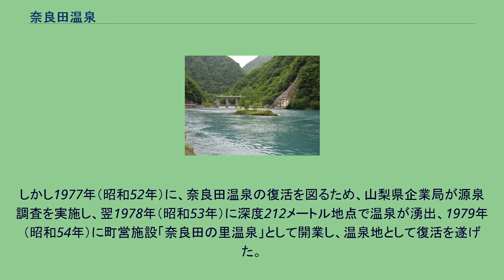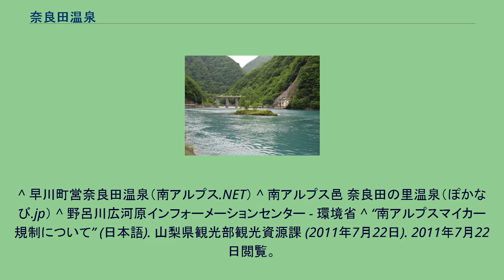奈良田温泉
奈良田温泉（ならだおんせん）は、山梨県南巨摩郡早川町奈良田（旧国甲斐国）にある温泉である。
2つの源泉で泉質が大きく異なるため、併記とする。
当地に残る孝謙天皇の伝説によると、この地で8年間湯治を行ったと伝えられてられている。
初めは奈良田より南にある西山温泉を訪れ、その後霊泉を求めてさらに奥へ入ると奈良田の地を見つけ、「奈良の都は七条なるが、この地は七段。ここも真に奈良である」と言い、遷居したと伝えられている。
開湯はそれ以前との言い伝えられており、孝謙天皇の言葉により、この地が「奈良田」と名付けられたと伝えられている。
1953年（昭和28年）に西山ダム（奈良田湖）ができた際に、奈良田集落はダムの底に沈み、奈良田温泉の歴史は一度途切れる。
しかし1977年（昭和52年）に、奈良田温泉の復活を図るため、山梨県企業局が源泉調査を実施し、翌1978年（昭和53年）に深度212メートル地点で温泉が湧出、1979年（昭和54年）に町営施設「奈良田の里温泉」として開業し、温泉地として復活を遂げた。
その後、1997年（平成9年）に元源泉近くの白根屋駐車場付近でも温泉掘削が行なわれ、地下500ｍで湧出。
日々に7色以上の泉色が出たため「七不思議の湯」として開湯している。
周囲は南アルプスの自然に囲まれており、白峰三山縦走路である、広河原から北岳、間ノ岳、農鳥岳からの下山口や登山口として使用されている。
縦走する多くの登山者は、奈良田温泉より北に位置する広河原から入山し、概ね二泊三日の行程で白峰三山を歩き奈良田温泉へ降りてくる。
近代登山の初期には、奈良田温泉付近の登山道には「白峰三山縦走おめでとう」という看板が掛けられ登山者の名物となっていたが、現在は撤去されている。
奈良田湖 国道52号から山梨県道37号南アルプス公園線を進み、西山ダムの右岸に温泉街が存在する。
ここから北の白鳳渓谷へは2005年（平成17年）からマイカー規制がかかっており、自家用自動車で自由に往来できる北限になっている。
先へ進むには、奈良田温泉街にある専用駐車場へ自動車を止め、山梨交通の路線バスまたは乗合タクシーを利用することになる。
なお、マイカー規制期間は6月下旬から11月上旬であるが、それ以外の期間は冬季閉鎖されており、関係者以外は奈良田温泉から先へは一切進むことができない。
温泉宿として「白根館」が存在するが、2020年2月末をもって宿泊を休止して日帰り温泉のみとなった。
町営の日帰り入浴施設として「奈良田の里温泉」が存在する。
白根館は日本秘湯を守る会、温泉遺産、「源泉湯宿を守る会」にも所属している。
^ 早川体験型観光ホームページ ^ “山梨・早川町　女帝が愛した秘湯”. 日本経済新聞. (2011年6月4日). ^ 南アルプス邑早川町歴史民俗資料館資料、2011年7月22日閲覧。
^ 早川町営奈良田温泉（南アルプス.NET） ^ 南アルプス邑 奈良田の里温泉（ぽかなび.jp） ^ 野呂川広河原インフォーメーションセンター - 環境省 ^ “南アルプスマイカー規制について” (日本語). 山梨県観光部観光資源課 (2011年7月22日). 2011年7月22日閲覧。
^ 源泉湯宿を守る会